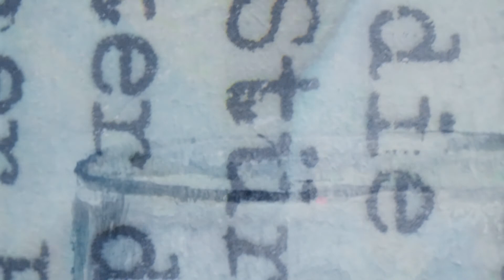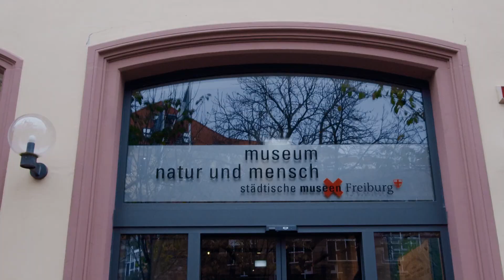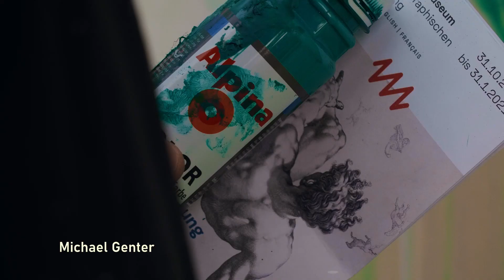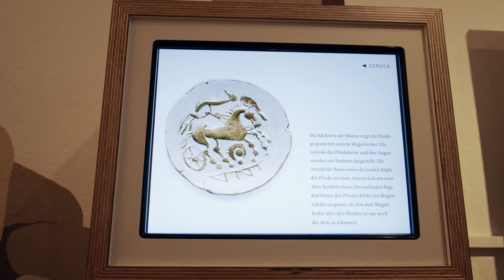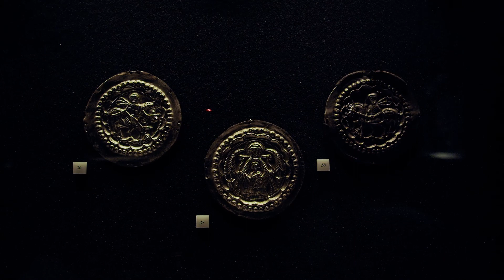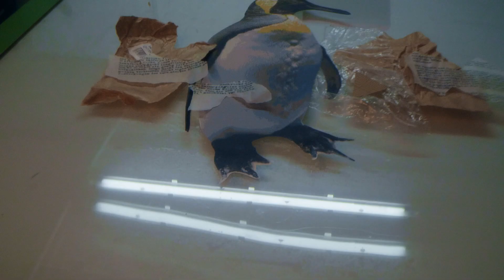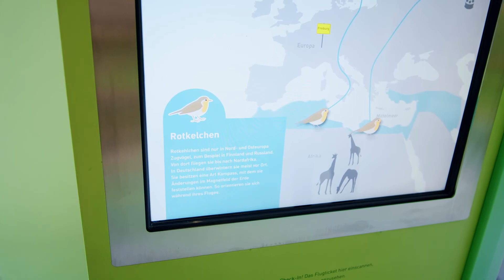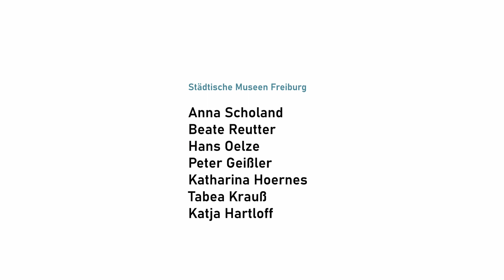Dokumentation "Kunst trotz Abstand" am Bauzaun Augustinermuseum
Kunst trotz Abstand
am Bauzaun Augustinermuseum

Kultur aus vergangenen Jahrhunderten und zeitgenössische Street-Art – Museen und freie Szene: Sechs Künstler_innen haben den Bauzaun am Augustinermuseum gemeinsam in ein Gesamtkunstwerk verwandelt. Als Inspirationsquelle dienten die Sammlungen von Augustinermuseum, Museum für Neue Kunst, Museum Natur und Mensch und Archäologischem Museum Colombischlössle.

Das Projekt ist eine Kooperation der Städtischen Museen Freiburg mit dem Verein Kulturaggregat e.V.. Es wird gefördert im Impulsprogramm „Kunst trotz Abstand“ des Ministeriums für Wissenschaft, Forschung und Kunst Baden-Württemberg.

Das Projekt wurde filmisch dokumentiert von Sebastian Lucht.